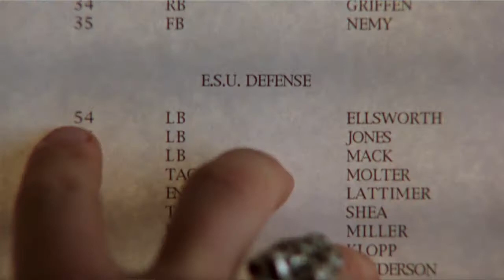The Program 1993 Movie Review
In this video we go back to 1993 and review the college football drama, The Program. This film stars James Caan, Halle Berry, Omar Epps, Craig Sheffer and Kristy Swanson.

IMDB description: Several players from different backgrounds try to cope with the pressures of playing football at a major university. Each deals with the pressure differently, some turn to drinking, others to drugs, and some to studying.